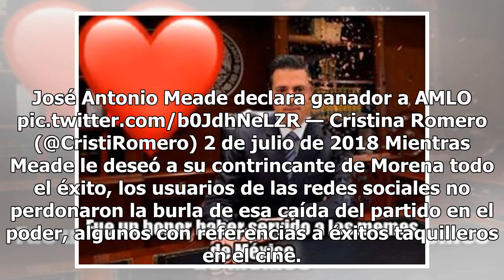El triunfo de AMLO y la derrota del PRI en memes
Después de que se diera a conocer las primeras encuestas de salida, y el candidato del PRI-PVEM-PANAL, Pepe Meade, se adelantara a reconocer que las tendencias no le favorecían y daba por ganador a AMLO, los tuiteros no podían quedarse fuera de la conversación. José Antonio Meade declara ganador a A...